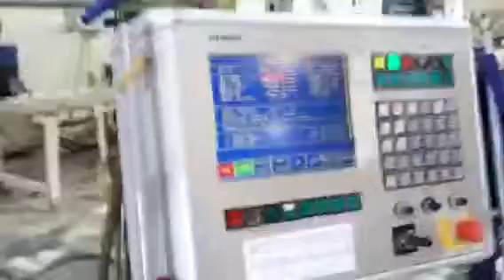Machine ID 2797 Loeffler Bridge Saw Performing the 45 degrees Inclined Cut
Loeffler Bridge Saw Machine Id 2797